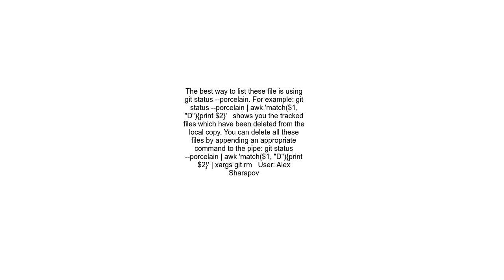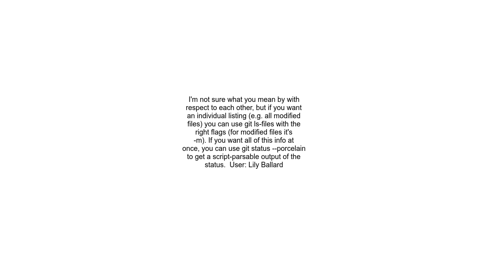GIT list of newmodifieddeleted files